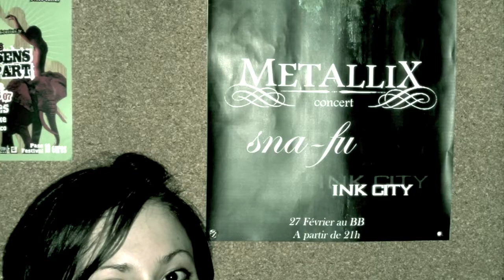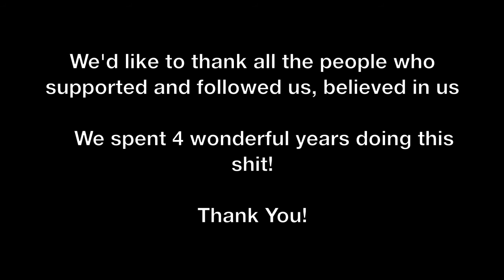Ink City rock band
A memorial video for all Ink City's friends and fans!
Song: Ink City - Slappy (album Human Rock School, Brennus, 2007)